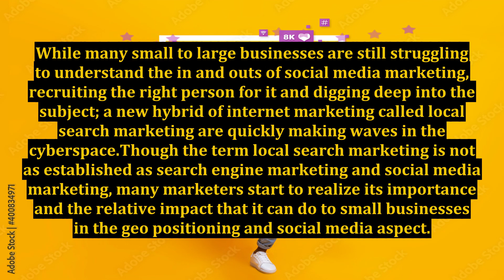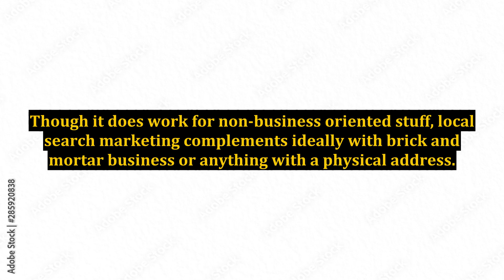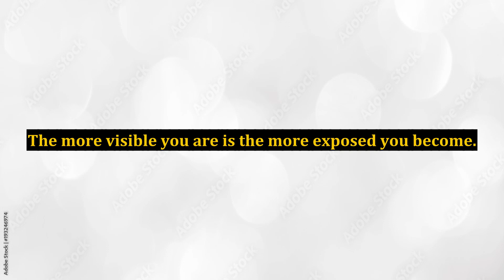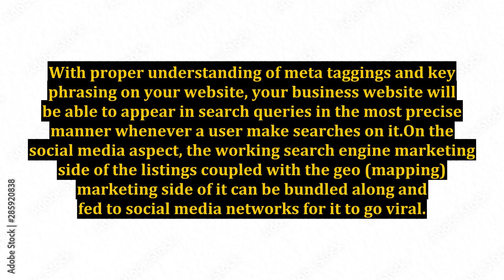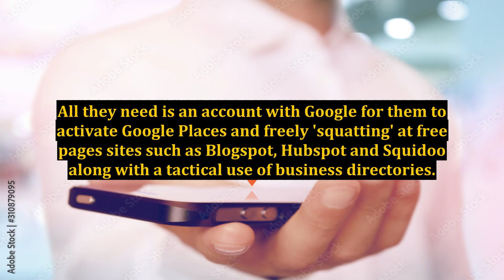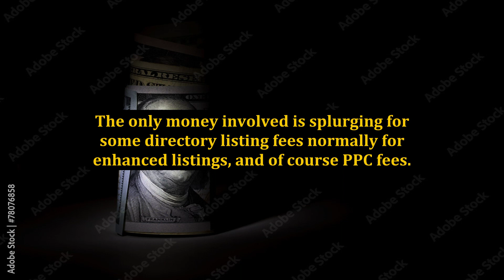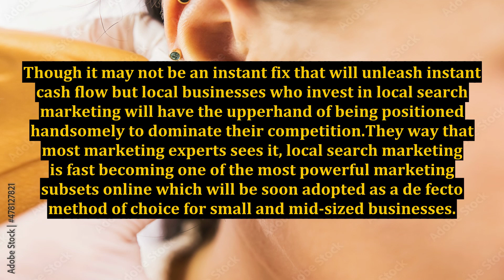Defining Local Search Marketing